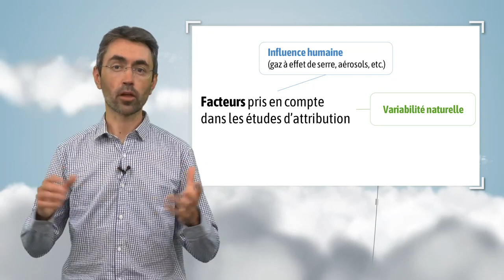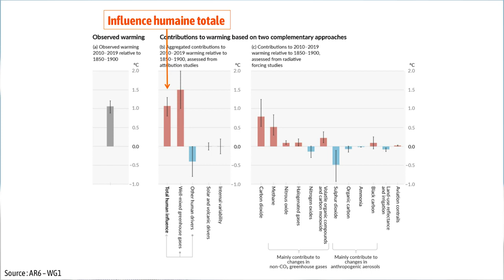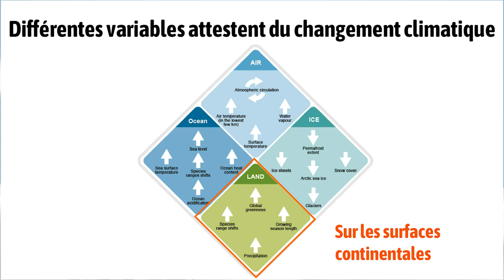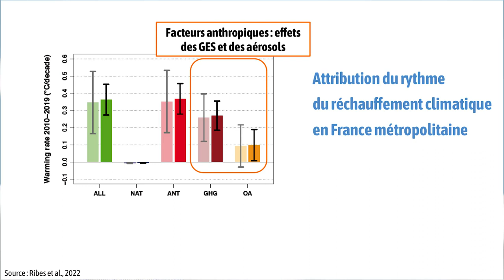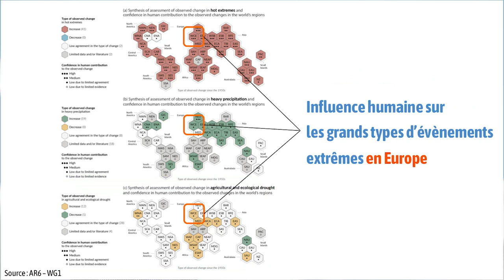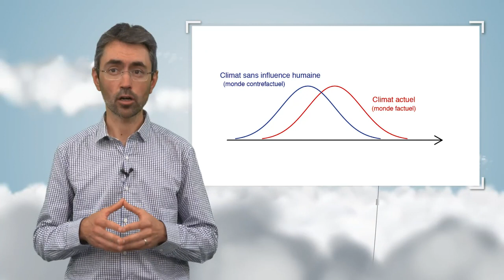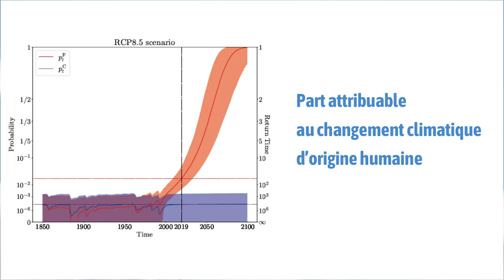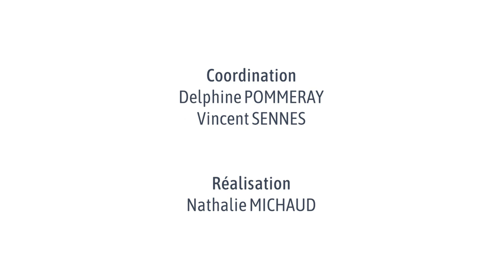L’attribution du changement climatique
Aurélien Ribes, chercheur à Météo France, discute dans cette vidéo de l’attribution du réchauffement climatique. Il montre quels sont les facteurs responsables de l’évolution récente des températures moyennes planétaire et française. Puis il explique, sur la base d’un modèle et d’un exemple, comment se font les études d’attribution pour un évènement extrême particulier comme une vague de chaleur.